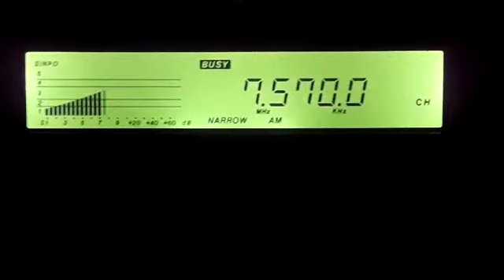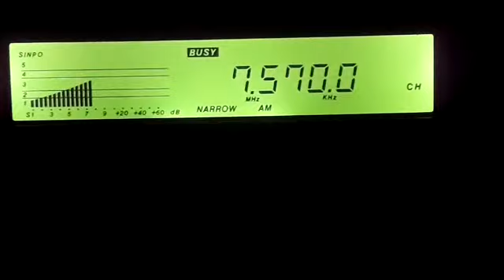7570 kHz The Overcomer Ministery (Shortwave 41 meters band)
7570 kHz The Overcomer Ministery (Shortwave 41 meters band) 02:12 UTC